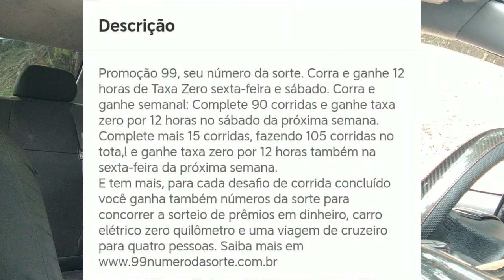"JOGO DE AZAR NA 99POP"